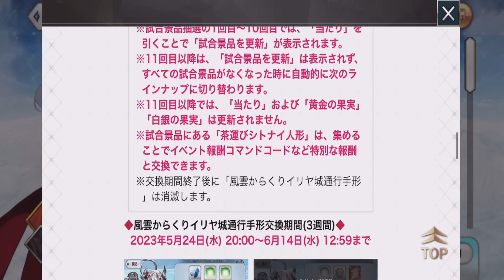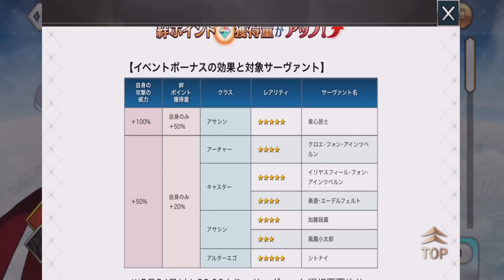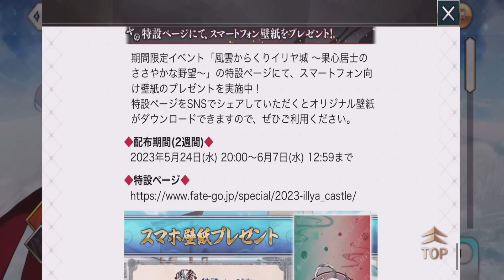【FGO】念願のBOXイベントが来た！今回は素材がめちゃくちゃ美味しい！【風雲からくりイリヤ城】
📢BOXダー！